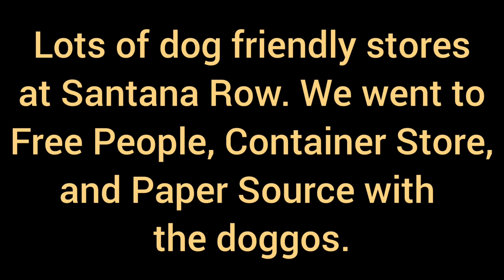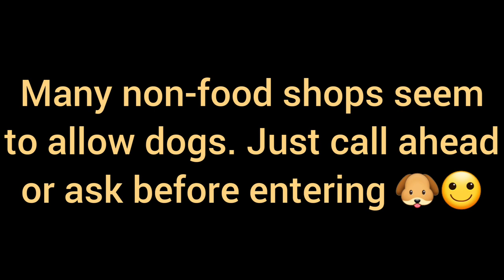Mini Road Trip with my Cavalier King Charles Spaniels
It makes me happy when there are dog friendly options, either for when you're traveling or vacationing with your pups. Traveling with Yuzu has been a must these days with advanced heart disease, I can monitor her heart and respiratory rate at all times and keep her medication schedule unchanged 🙂

Santana Row Santa Clara California
Valley Fair Westfield San Jose California

I've had this stroller for about 5 years, very sturdy great control. Fits both of my dogs (13lb and 17lb) comfortably. This model holds up to 48lbs.

Pet Snoozer Lookout II Car Seat

The largest car seat I was able to find to fit both my dogs (13lb and 17lb) with a bit more room to spare.
Large: 19”H X 30”W X 17”L (outside)/ 25”W x 14”L (inside)- Recommended for pets up to 34 lbs.

Please be mindful and clean up after your pets and make sure your doggos are well behaved and calm around strangers and crowds. We want these dog friendly places to keep their amazing policies, let's respect and be grateful ❤